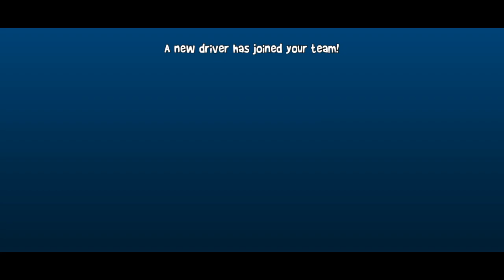New Driver challenge Leilani in Mistay Marsh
New driver challenge Leilani